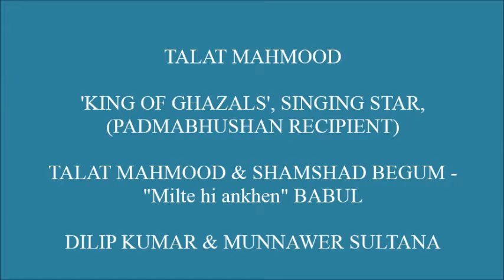TALAT MAHMOOD & SHAMSHAD BEGUM Milte hi ankhen BABUL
TALAT MAHMOOD  'KING OF GHAZALS', SINGING STAR,
(PADMABHUSHAN RECIPIENT)